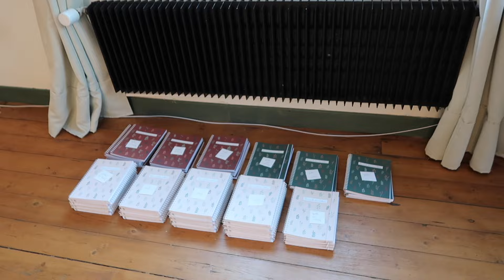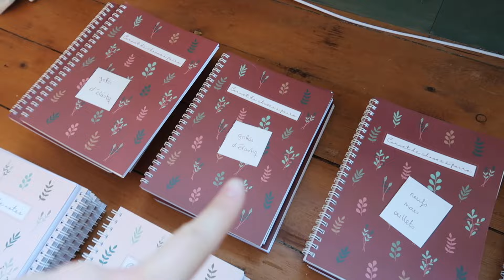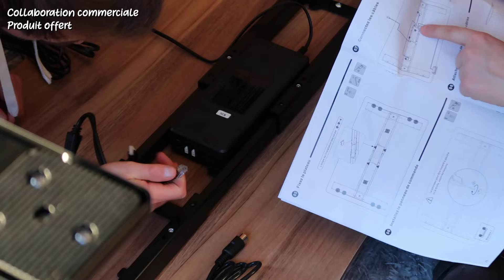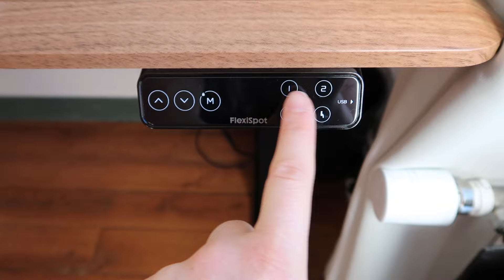On réaménage mon bureau + Room Tour ! 🌿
✨ Hello, aujourd'hui je vous retrouve pour réaménager mon bureau & vous faire un room tour avant / après ! 🌿 J'espère que ça vous plaira :)

↠ Cette vidéo est en collaboration avec FlexiSpot !

Merci encore à FlexiSpot !